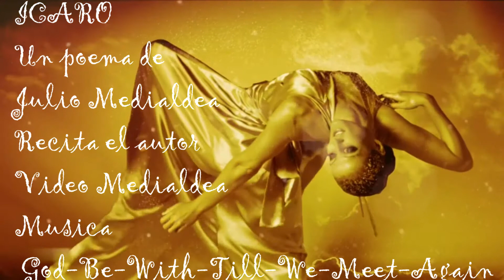ICARO UN POEMA DE JULIO MEDIALDEA